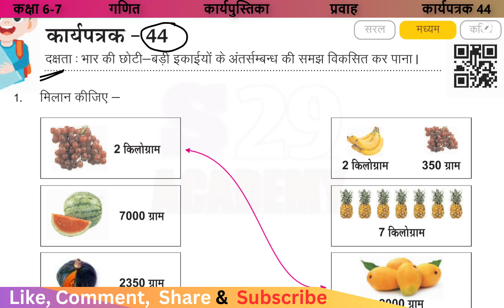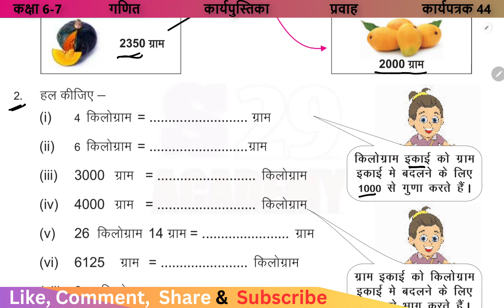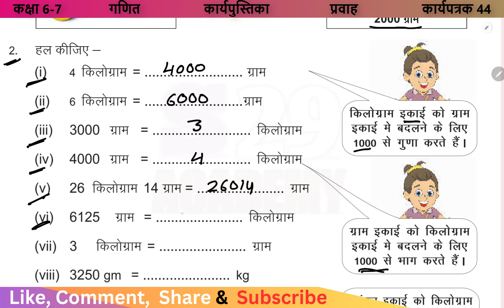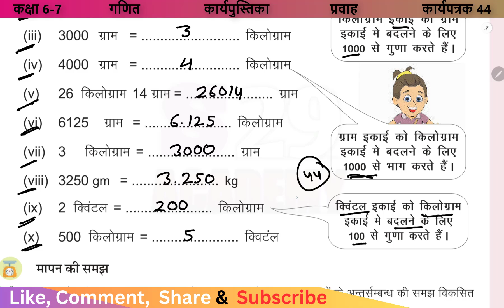गणित कार्यपुस्तिका कक्षा 6-7 कार्यपत्रक 44 | RKSMBK | work sheet 44 | maths